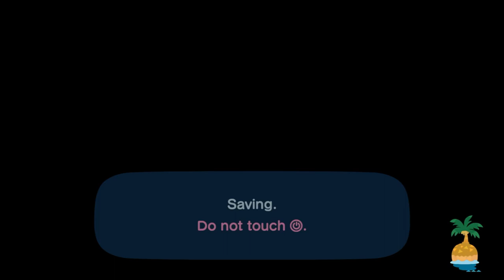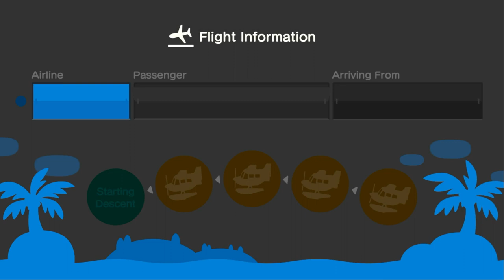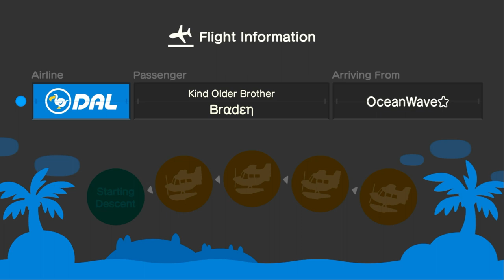I invite My Friend Nyanya To My Island After Few Months (Feat: Braden's Last Visit)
Yesterday, I Invite Nyanya To My Island For Hula Dance, & Having Coffee Together, I've Missed Her Since Few Months After Visiting Her Many Times.

While Hula Dancing, I Invite Braden To My Island One Last Time, So I Can Pick A Different Friend.

Thank You Very Much For Visiting Me In My Island, & Inviting Me To Your Island. I Will Always Remember You. Goodbye Braden (Oceanwave☆), You'll Be Missed.